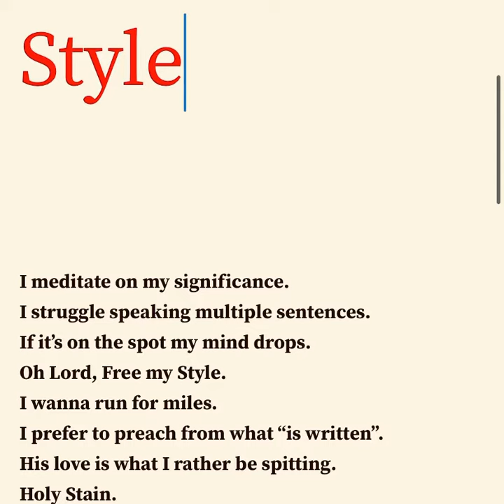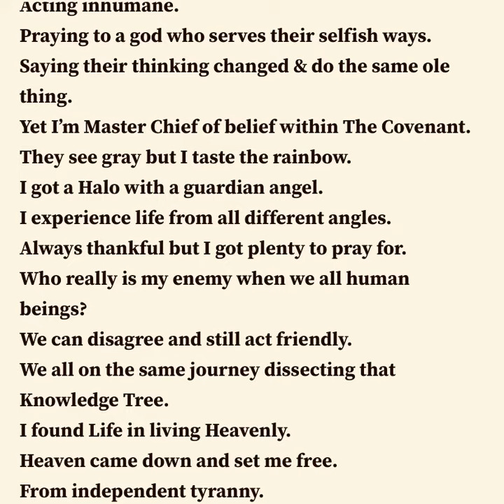Free my Style (Prod. PREMISE On The BEAT)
The Idol of Rigidity has been renounced.

Mixed by Make Belief

(Beat is “Sith” by PREMISE On The BEAT)